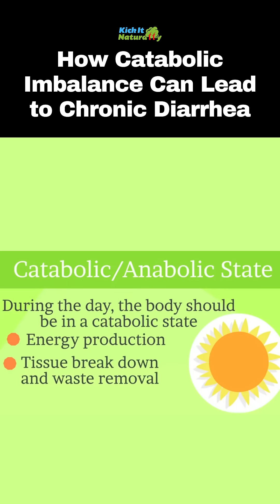How A Catabolic Imbalance Can Lead to Chronic Diarrhea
Wondering How to Fix Chronic Diarrhea and Loose Stools?  If your digestion is off and you want to get rid of diarrhea, you need to understand the possible loose stool and diarrhea causes. How A Catabolic Imbalance Can Lead to Chronic Diarrhea.

Even if you’re dealing with advanced issues like irritable bowel syndrome, or IBS, IBSD, or Celiac disease, this video will help you understand the foundational issues that can help you fix diarrhea naturally.

Nobody wants chronic diarrhea or chronic loose stools.  If you’ve tried all the home remedies for diarrhea and still deal with runny stool and loose poop, this video will help you understand that it is possible to focus more on diarrhea prevention instead of always looking for a new diarrhea treatment.

➤Data
Emanuel Revici Book: Research in physiopathology as basis of guided chemotherapy;